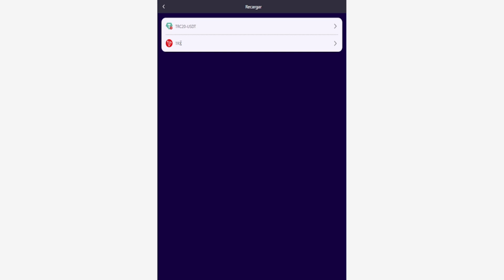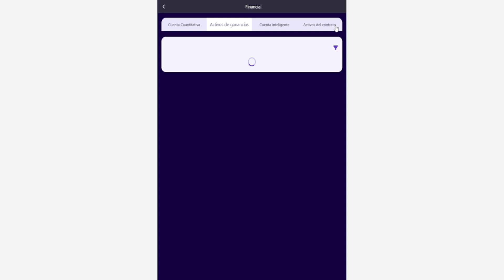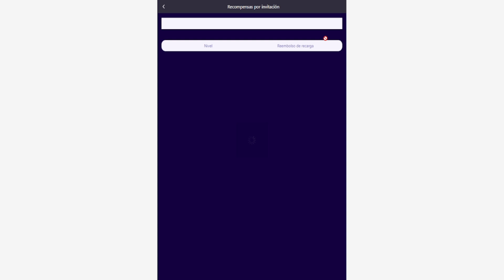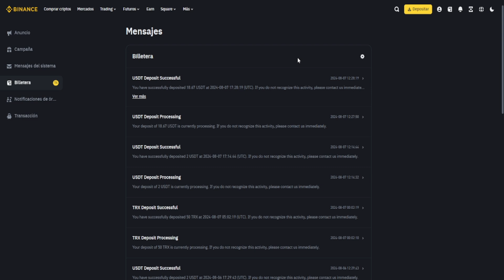BONO GRATIS 💲Nueva app para GANAR USDT cada dia 2024 GANAR USDT CUANTIFICANDO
🟢REGISTRATE HOY CRACK🟢

VIP1 Depósito 13--52 USDT, ingresos diarios 3,1-12 USDT

VIP2 Depósito 53--132 USDT, ingresos diarios 14-37 USDT

VIP3 Depósito 133--262 USDT, ingresos diarios 38-75 USDT

VIP4 Depósito 263--752 USDT, ingresos diarios 80-230 USDT

VIP5 Depósito 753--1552 USDT, ingresos diarios 245-507 USDT

VIP6 Depósito 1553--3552 USDT, ingresos diarios 543-1243 USDT

VIP7 Depósito 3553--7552 USDT, ingresos diarios 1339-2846 USDT

Depósito VIP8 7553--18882 USDT, ingresos diarios 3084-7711 USDT

Depósito VIP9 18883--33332 USDT, ingresos diarios 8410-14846 USDT

Depósito VIP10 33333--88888 USDT, ingresos diarios 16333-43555 USDT

[Acerca de la tasa de reembolso por recomendación]
1. El amigo que invitas directamente es tu miembro de primer nivel (él recarga y activa el robot inteligente, y tú puedes obtener el 10% de los ingresos por recarga)
2. Las personas invitadas por miembros de primer nivel son tus miembros de segundo nivel (los miembros de segundo nivel pueden obtener el 2% de los ingresos por depósito cuando activan depósitos, y los miembros de primer nivel pueden obtener el 10%)
Es decir:
A presenta a B, A puede obtener el 10%

B presenta a C, A puede obtener el 2% de los ingresos por depósitos, B puede obtener el 10%

C presenta a D, A puede obtener el 1% de los ingresos por depósitos, B puede obtener el 2% de los ingresos por depósitos y C puede obtener el 10%